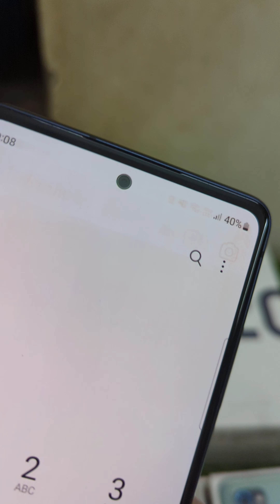Samsung s20 fe 5g, neat condition, wa:6369292772, delivery across India, quick booking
Samsung Galaxy S20 FE 5G, 8+8/128,
DUAL SIM, INDIAN MOBILE.
NEAT CONDITION
SUPPORTS VoLTE and other network as well.
OFFER PRICE Rs 15000--FULLKIT -DISPLAY SHADE BLUE
OFFER PRICE Rs 17500--FULLKIT GREEN
OFFER PRICE Rs 16500--ONLY MOBILE WITH CHARGER

Super AMOLED, 120Hz, HDR10+
6.5 inches, 101.0 cm2 (~84.8% screen-to-body ratio)
1080 x 2400 pixels, 20:9 ratio (~407 ppi density)
12 MP, f/1.8, 26mm (wide), 1/1.76", 1.8µm, Dual Pixel PDAF, OIS
8 MP, f/2.4, 76mm (telephoto), 1/4.5", 1.0µm, PDAF, OIS, 3x optical zoom
12 MP, f/2.2, 13mm, 123˚ (ultrawide), 1/3.0", 1.12µm
32 MP, f/2.2, 26mm (wide), 1/2.74", 0.8µm

QUICK BOOKING